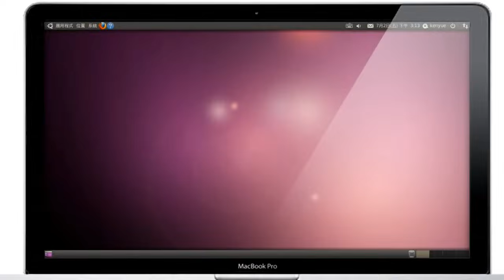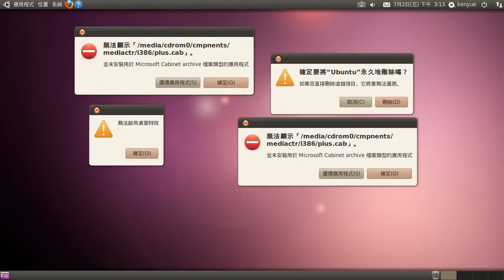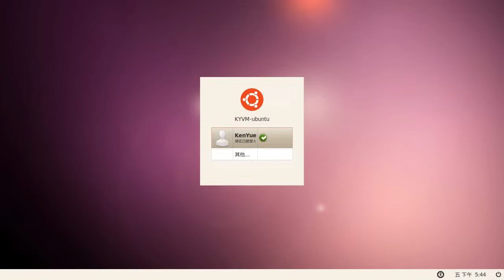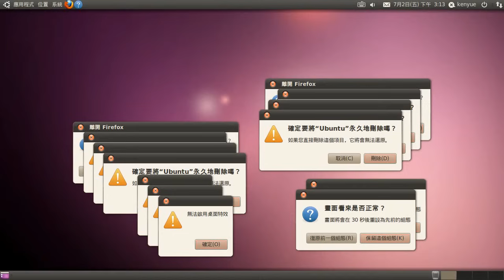Ubuntu Crazy Error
Steve Jobs & Mark Shuttleworth must watch it